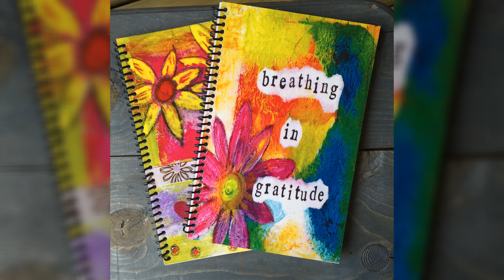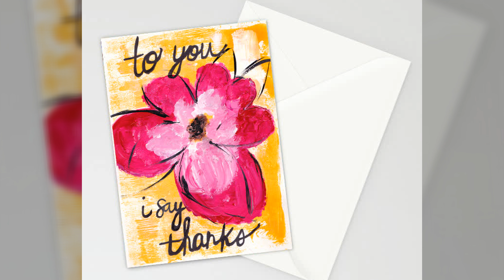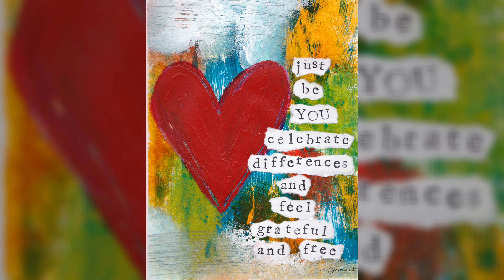How to Grow Your Small Business: Hobby to Global Reach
This is the second episode of Shop Talk, produced by Louanne Midgley from Tell Your Story Videos.

Mixed Media artist Kathleen Tennant will tell you that she was the polar opposite of an artist. She “fell into it” at a difficult time in her life and what started out as a hobby and art therapy has now become a global business. Kathleen generously takes us through her story, her process and the evolution of her business. Her message encourages viewers to find people who are in your corner, nudging you forward and to see your business as a journey in not what you can’t do, but what you simply need to figure out along the way.